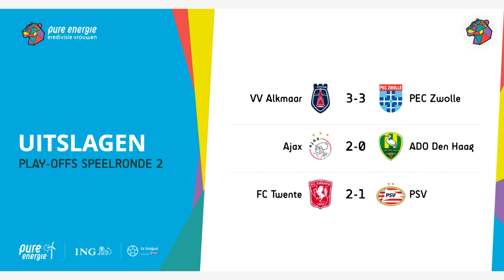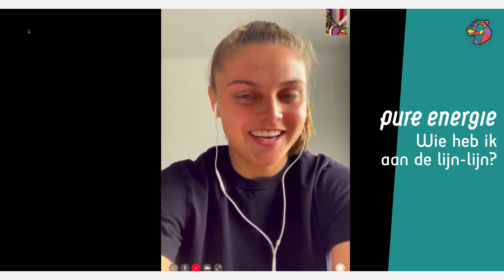"Het is om je vingers bij af te likken" | Pure Energie Eredivisie Vrouwen: De Talksho‪w‬ #7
We beginnen de aflevering waar we vorige week ophielden: bij Manon Melis. Zij onthult de naam van de trainer van Feyenoord. Voor het eerst hebben we bij Pure Energie Eredivisie Vrouwen: De Talkshow een trainer te gast! Tommy Stroot is nu nog coach bij FC Twente en stapt deze zomer over naar VfL Wolfsburg. Wat hoopt hij nog te bereiken tijdens zijn laatste maanden in Enschede?

Rivkah op het Veld verklapt van welke fanclub zij de voorzitter is en Sanne geeft ons weer een vliegensvlugge update vanaf de buitenlandse velden. De Pure Energie Wie heb ik aan de lijn-lijn is toch nog in de B-Poule beland en Annemarie Postma neemt ons mee terug naar de WK-finale van 1995.

We zijn zoals elke week benieuwd naar jouw reactie. De leukste reactie wordt weer beloond met een hoodie!